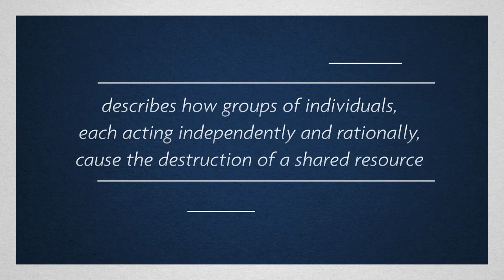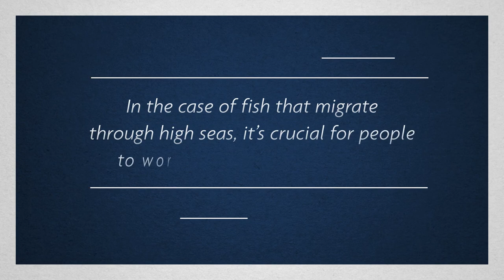The tragedy of the commons | PROJECT M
How can the human race use the earth's resources without causing a natural catastrophe? One problem of theoretical economics...